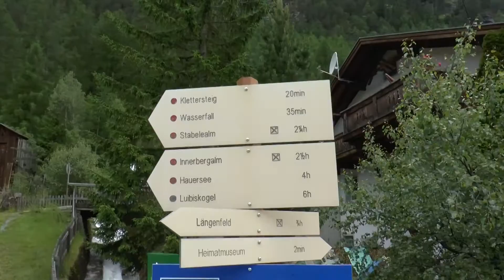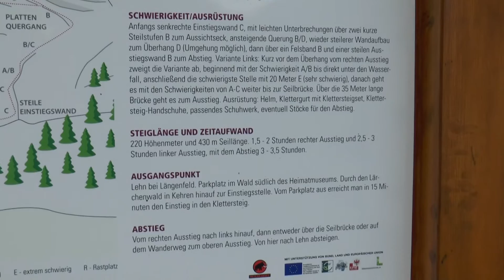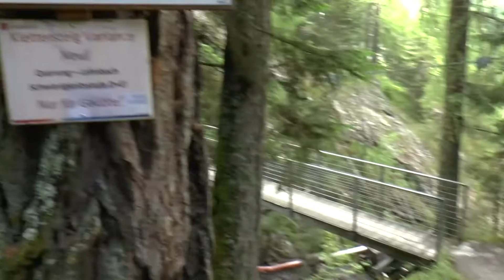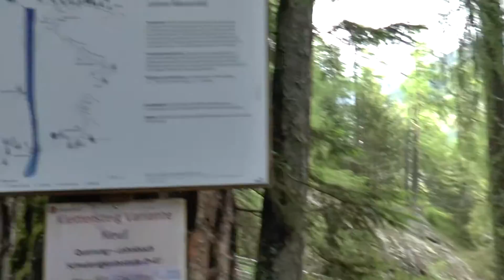Lehner Wasserfall im Ötztal Tirol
In diesem Video zeige ich euch den Lehner Wasserfall im Ötztal. Näher dran geht es kaum! Ein Wahnsinns Ort! Über einen kurzen, aber steilen Anstieg kommt man dem Wasserfall ganz nahe. Man spürt die Kraft - einfach genial!

Solltet Ihr mich mal zufällig irgendwo sehen, sprecht mich einfach an, ich beiße nicht! Bin immer offen für ein nettes Gespräch!

Danke!

DennisWeltweit im Playstation Network:
IIBluemaxII
DennisWeltweit bei Xbox Live:
xx BLUEMAX xx

Wenn Ihr mir eine Freundesanfrage schicken wollt, schreibt bitte dazu, das Ihr mich von Youtube kennt. Danke!